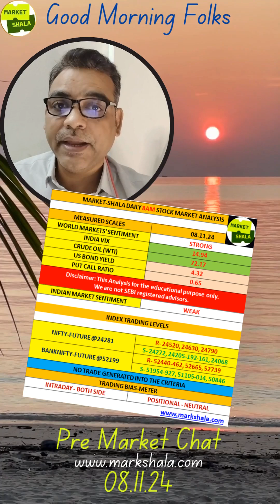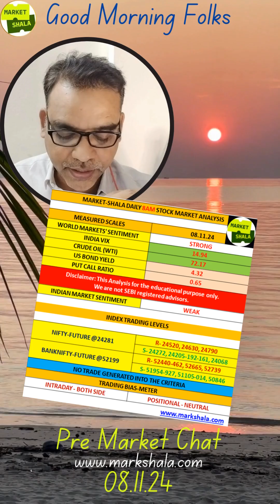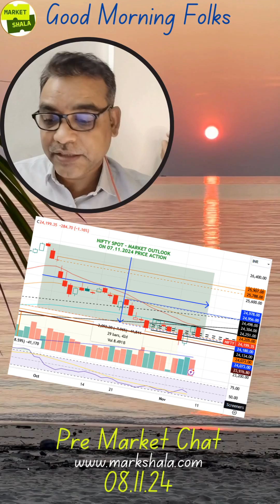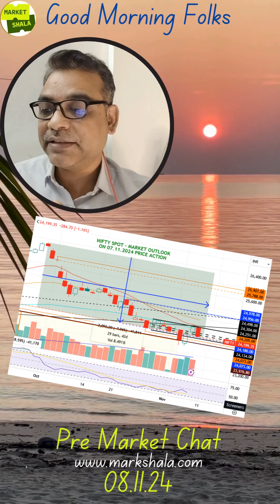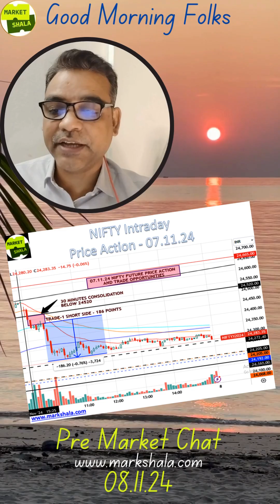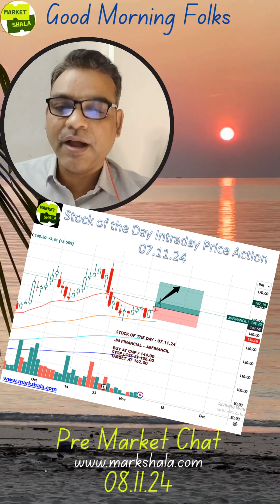Goodmorning 8 AM Pre Market Analysis 💡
🎥 Welcome, Traders and Investors!
In today’s pre-market analysis session, we'll dive into actionable Nifty, BankNifty, and stock-specific intraday and positional trading levels—all designed to help you capitalize on short-term market opportunities.
Whether you're a beginner or a seasoned trader, this video will provide you with insightful strategies to take your trading to the next level.
📋 What’s Inside:
1️⃣ Intraday and Positional Trading Techniques:
• Learn how to identify key levels for Nifty, BankNifty futures, and stock of the day to make informed intraday and positional trades.
2️⃣ Pre-Market Analysis:
• A deep dive into today’s market sentiment, price action forecasts, and performance predictions to prepare you for the trading day ahead.
👨🏫 Join Our Financial Services:
🔹 Training on Techno-Funda Analysis:
• Flexible sessions offered online and offline, with hands-on support to help you build a personalized trading system.
• No “Holy Grail,” but we’ll help you develop strategies aligned with your goals.
Includes:
• F&O strategies, cash trading, and investment approaches.
• Ongoing post-training support to ensure continuous learning.
🔹 Financial Planning:
• We offer tailored investment solutions to help clients grow their wealth.
🔹 Protection Planning:
• Get comprehensive insurance to safeguard your financial future.